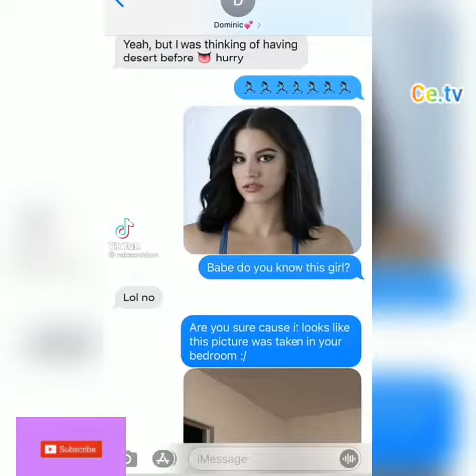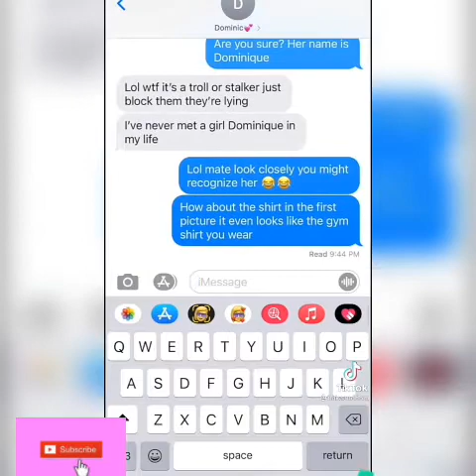Naka and Dom |Best 2021 Tiktok compilation